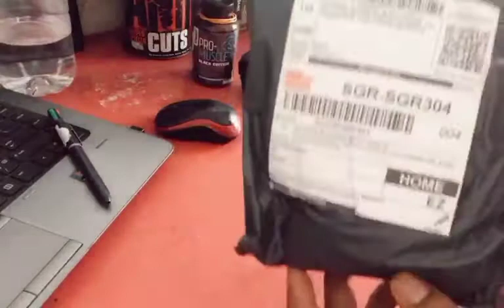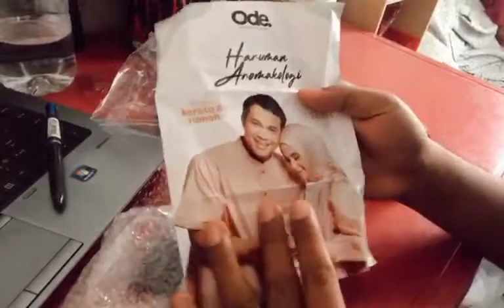OdeScents Feedback by Zoul Muhammad